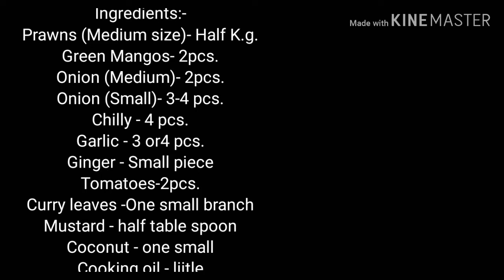HOW TO MAKE A BACHELOR'S PRAWN CURRY WITH GREEN MANGO - ബാച്‌ലർസ് സ്പെഷ്യൽ മാങ്ങയിട്ട ചെമ്മീൻ കറി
Dadus world's fourth video is about our bachelor life cooking experiments. We don't have the patience to spend a long time in the kitchen. Hence we make easy Curry's with good taste. Here is such an experiment. It's easy and tasty also. We explore the cooking talents in us.
The Prawn curry is a special feast in Kerala's taste buds. The variety of recipes is available for the same. Yet, the Prawn curry with a green mango is the best combination and the taste is so yummy. Here it is shown in the video how to make such a tasty curry in a few minutes in a bachelor's accommodation. BACHELOR'S PRAWN CURRY WITH GREEN MANGO WILL TEASE YOUR TASTE BUDS FOR SURE. SUCH A YUMMY TASTE IS GUARANTEED.